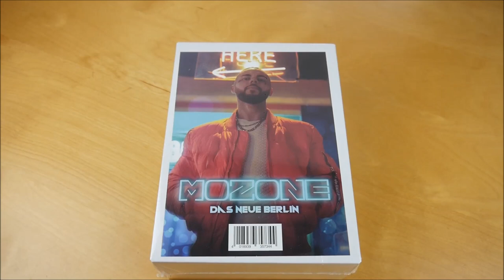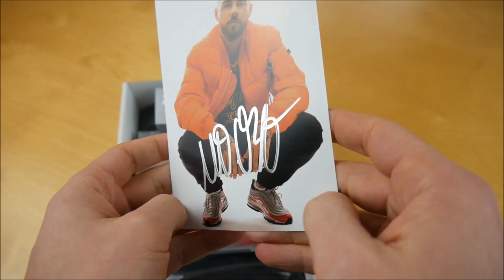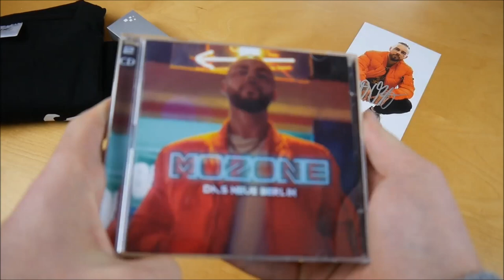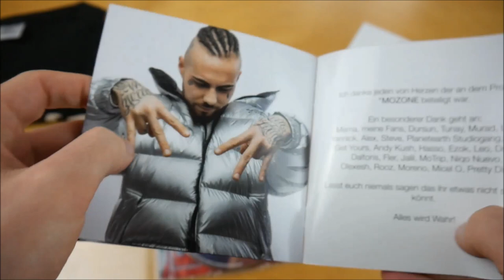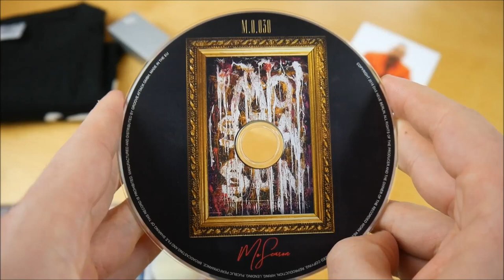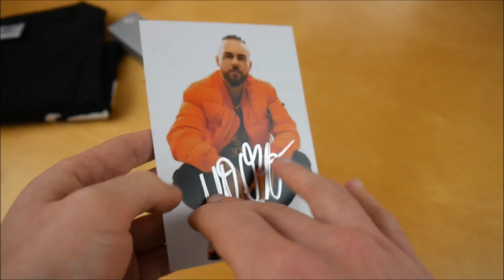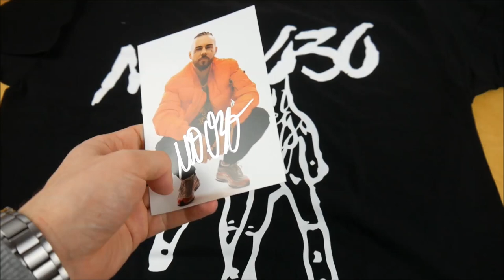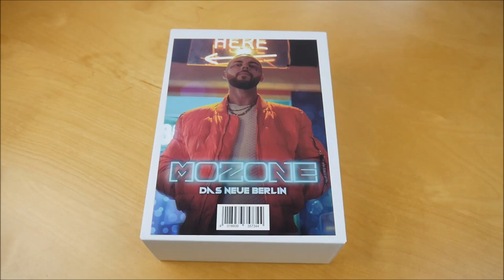M.O.030 - MOZONE Box Unboxing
In diesem Video zeige ich euch die MOZONE Box von M.O.030.
► Hier könnt ihr das Album kaufen:
Mehr von M.O.030

► ALBUM INFOS
M.O.030 -  MOZONE
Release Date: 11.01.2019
Kaufpreis: 39,99 €

MOZONE Box Inhalt:
- Album
- Bonus EP (MOSEASON EP)
- Autogrammkrate
- T-Shirt
- Powerbank

MOZONE Tracklist:
01. Heile Welt
02. Alles was ich will
03. Ich hab geträumt (feat. Olexesh)
04. Kein Limit
05. Die Eine (feat. MoTrip)
06. Liga (feat. Jalil)
07. Energie (feat. Fler)
08. Mamacita
09. Engel (feat. Micel O & Niqo Nuevo)
10. Siedlung
11. Pech und Schwefel
12. Seemann

MOSEASON Tracklist:
01. Es war immer so
02. Segen
03. Mama
04. Dämonen
05. Gib Gas
06. Instastory (feat. Niqo Nuevo)
07. Million (feat. Jalil)
08. Is' ok
09. Kein Weg zurück

MOZONE Info:
Das Album von M.O.030 erschien am 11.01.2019 über Das neue Berlin.